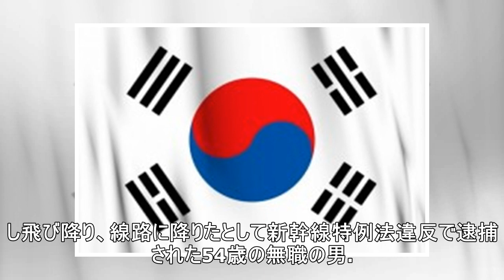“キレる50代”の事件続く 新幹線飛び降り、遮断機切断、夫をハンマーで撲殺…3人の共通点は